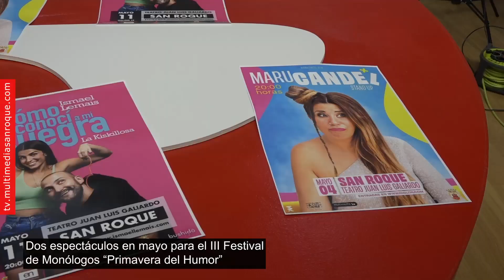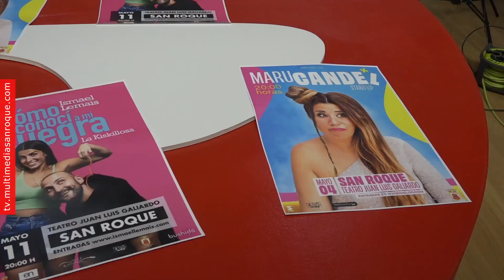NOTICIA PRESENTACIÓN III FESTIVAL DE MONÓLOGOS 27 DICIEMBRE 2023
La Delegación de Cultura del Ayuntamiento de San Roque ha programado dos espectáculos para el III Festival de Monólogos “Primavera del Humor”, que se celebrará en el Teatro Juan Luis Galiardo en el mes de mayo. Se trata de “Stand up”, de Maru Candel, para el sábado 4, y “Cómo conocí a mi suegra”, con Ismael Lemais y La Kiskillosa, el sábado 11.